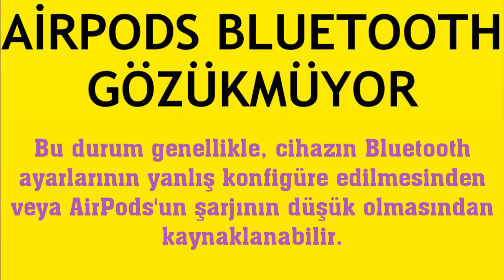Airpods Bluetooth Gözükmüyor Ne Yapmalıyım?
Merhabalar bu videomuzda sizlerle birlikte airpods bluetooth sorunu çözümü nasıl yapılır sorusuna yanıt vermeye çalışıyoruz.İyi Seyirler Dilerim.

airpods bluetooth bağlanmıyor
airpods bluetooth gözükmüyor
airpods bluetooth hatası çözümü